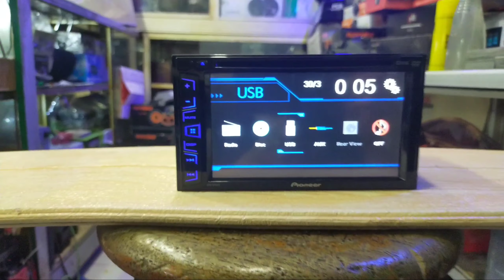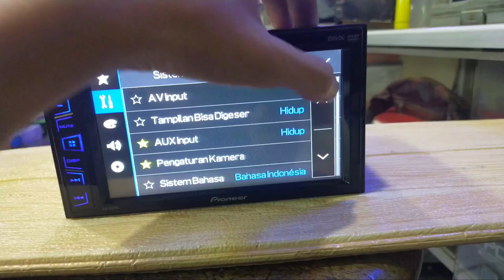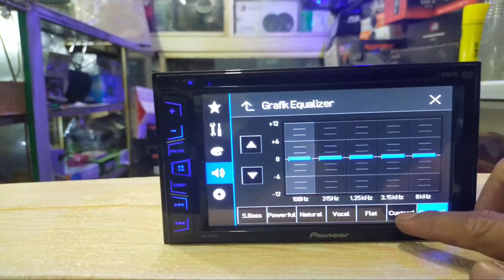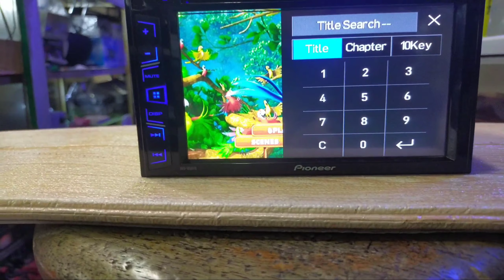headunit Pioneer avh-195dvd |tes N review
asalamu'alaikum gaes,kali ini kang Majid mau tes lengkap 2din Pioneer dari awal sampai akhir bagi yang penasaran featuresnya ini dia

.compatible DVD VCD MP3 WMA AAC
.USB
.Aux
.touchscreen
.layar 6,2inchi
.view kamera parkir
.mosfet50Wx4
.system' EQ
.2rca out front sub